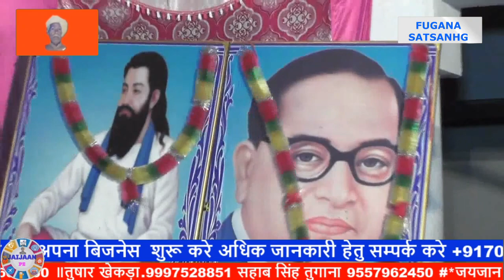CHADAR HO GHI PURANI SAHABSING TUGANA FUGANA SATSANG